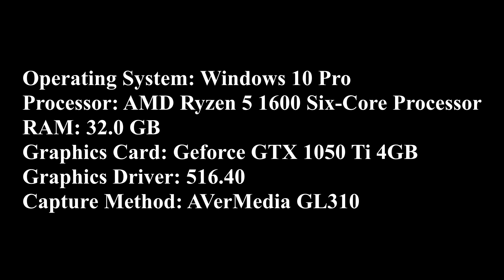Ryzen 5 1600 & GTX 1050 Ti vs Squad